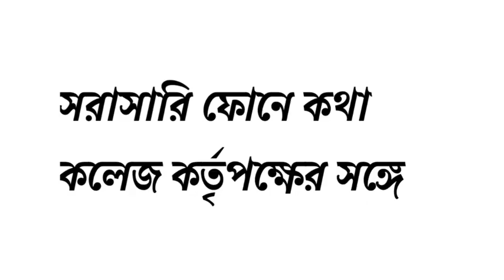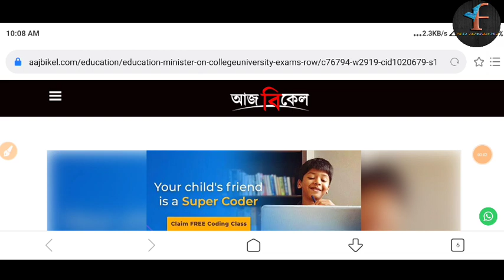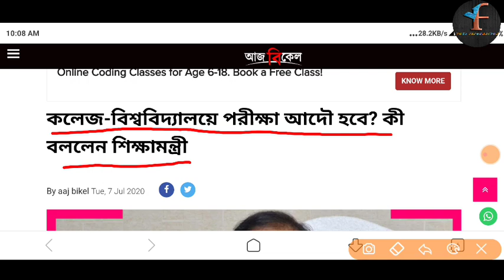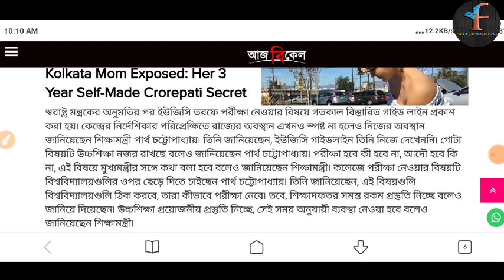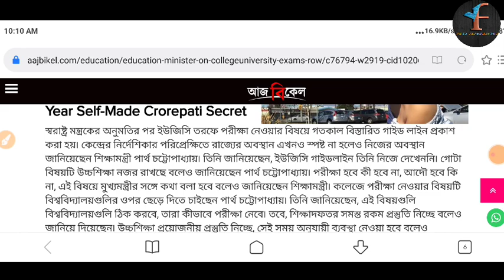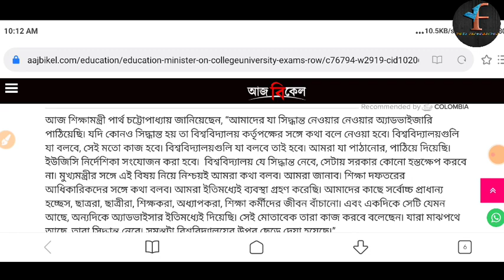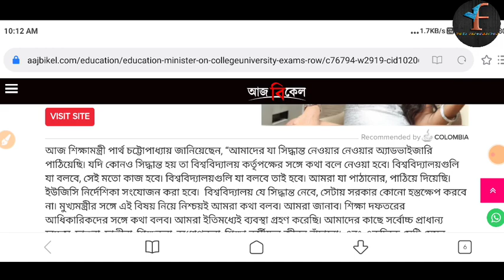Ugc New Guidelines || বৈঠকে শিক্ষা মন্ত্রীর সঙ্গে মুখ্যমন্ত্রী || পশ্চিমবঙ্গ কী এই Guideline মানবে?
UGC new rules
UGC latest guideline
UGC guideline today
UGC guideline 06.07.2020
college exam latest news
college exam todays news
west bengal college exam latest news
Latest News for college students
Latest news for final semester students
Latest news for college exams
exam news for supply students
exam cancel news for supply students
exam news for medical students
exam news for nursing students
school college exam news
college - online exam news
college exam cancelled
university exam cancelled
latest college exam news
latest college exam cancel news
college exam cancel news
college exam cancel news today
college exam news
vidyasagar university
vidyasagar university exam news
vidyasagar university new notice
b.a old syllabus exam
part 3 exam
supply exam news